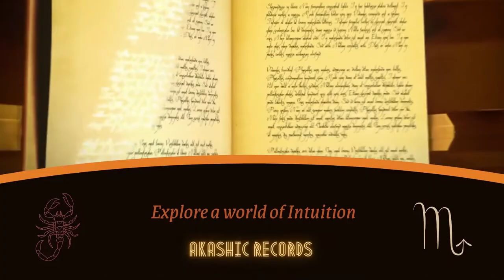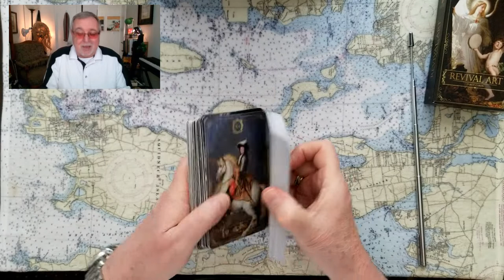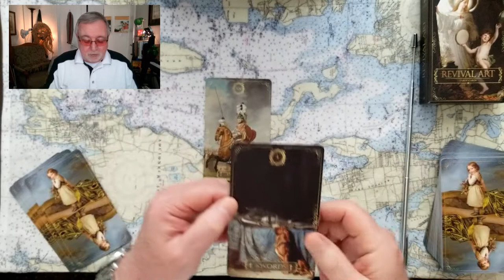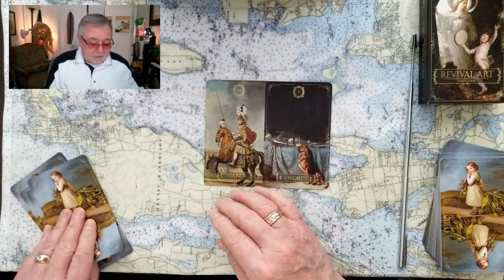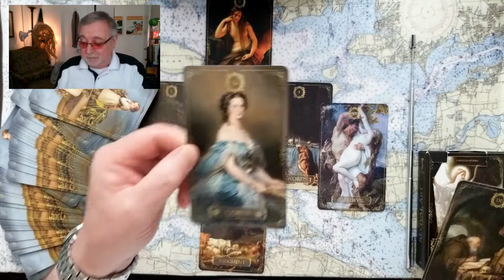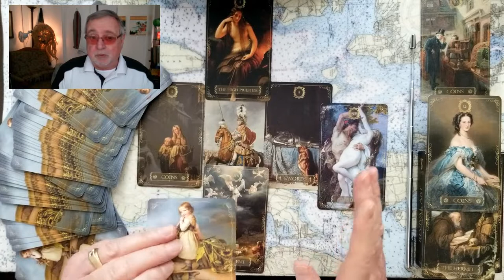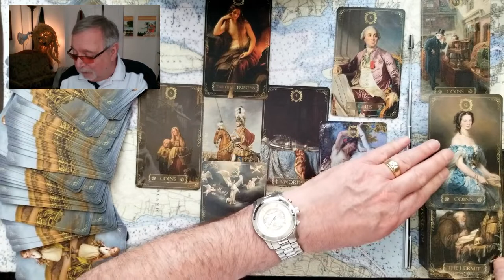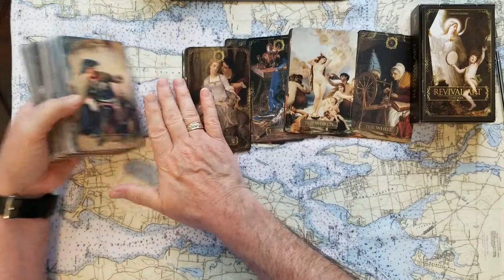Pt2of2Prince Philip Memorial Queen Elizabeth II wheeled in RECORDED MARCH 25 2020 Tarot Card Reading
Pt 2of2 Prince Philip Memorial Queen Elizabeth II wheeled in? RECORDED MARCH 25 2020 Tarot Card Reading